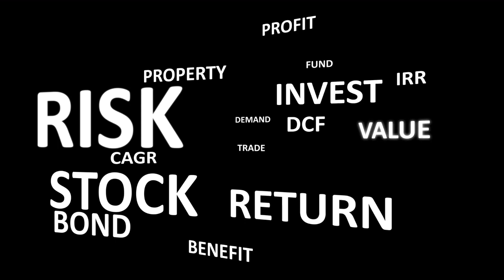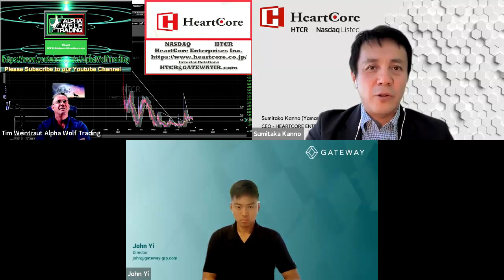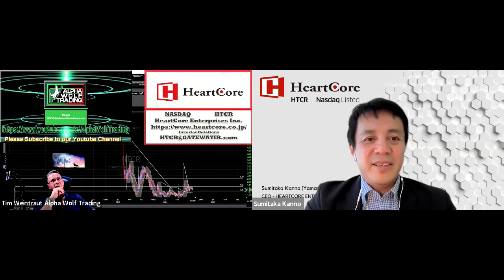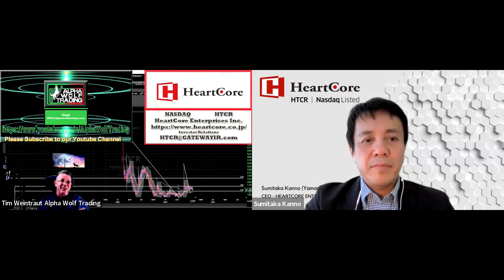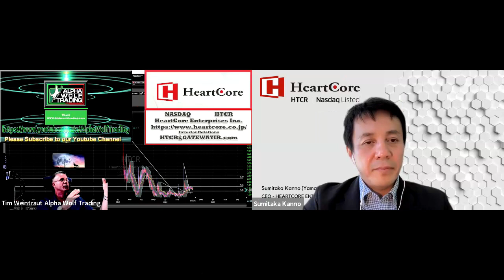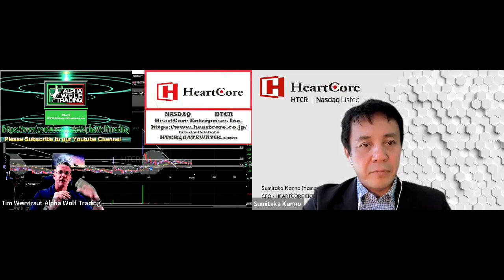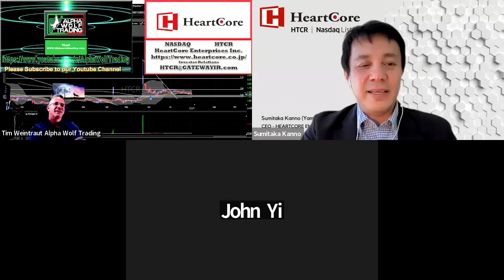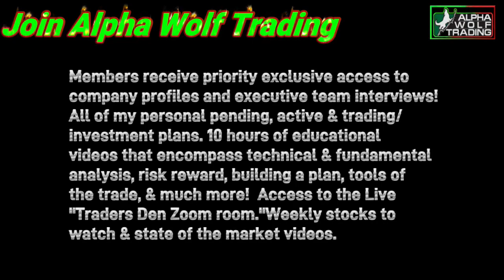Alpha Wolf Trading Exclusive Interview $HTCR HeartCore Enterprises Inc CEO Sumitaka Kanno Yamamoto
Get ready to dive into  $HTCR HeartCore's journey, from startup to sensation! Learn how they're acing the SAAS game with their "Happy Customer" mission. Discover their fastest growing division, jaw-dropping success tales, and why investing in $HTCR might just be your smartest move yet!

Don't miss out – Sumitaka spills the beans on secrets behind their customer satisfaction magic and how they're making some of the biggest and most recognized Japanese companies loyal costomers with very low churn for nearly 30 years. Learn how Sumitaka plans to reproduce similar results here in the U.S. While Heartcore helps companies from all over the globe navigate their way to a public listing in the United States.
Ready to revamp your investment game? Save your spot now and get ready for some game-changing insights! 📈

🎙️ Hosted by Alpha Wolf Trading